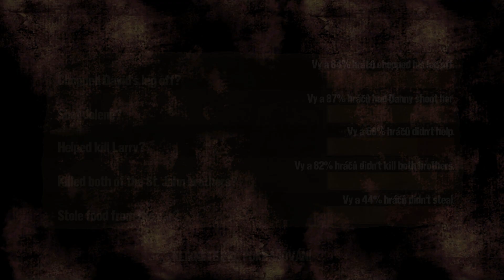● The Walking Dead - Season One - Episode 2 - 6#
Další díl je tu! Enjoy!!